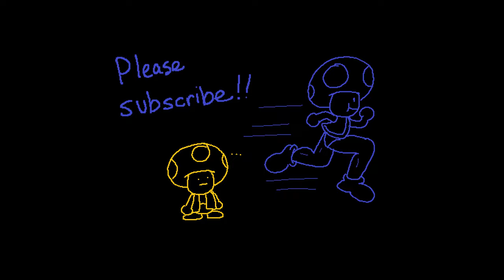The Forbidden Mushroom 🍄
How will this affect the Mayo legacy?